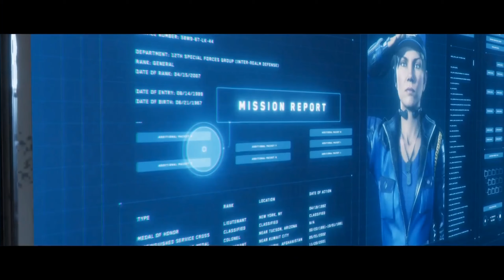Mortal Kombat 11 Jade y Johnny cage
Seguimos con la historia de estos dos grandes peleadores.